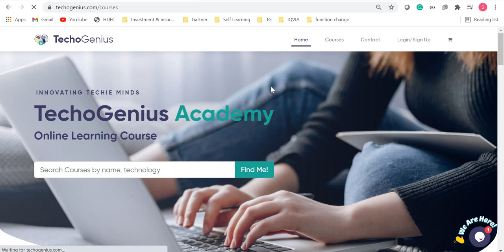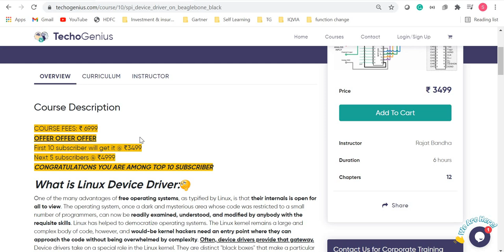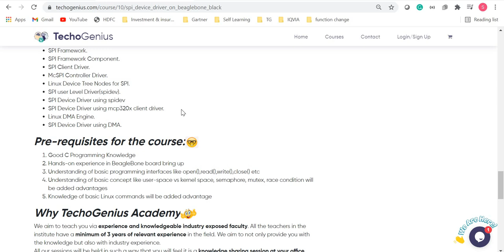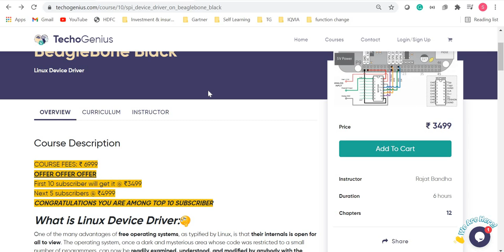Advanced Linux Device Driver for SPI Device using BeagleBone Black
This is an introductory video for the first part of the advanced Linux Device Driver Session. The series would help you with SPI Device Driver using BeagleBone Black.

to avail the offer. HURRY UP!